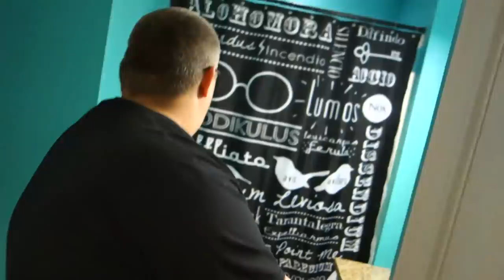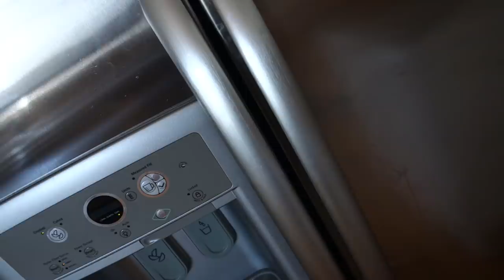ALL THROUGH THE HOUSE!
Vlog #1177 - Today, we search the house from top to bottom for anything that may be lurking in the shadows